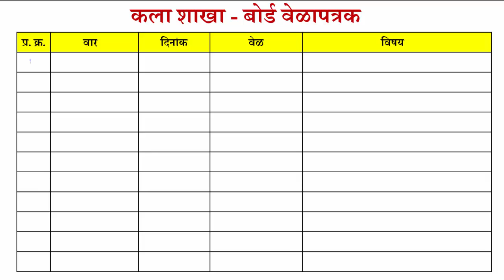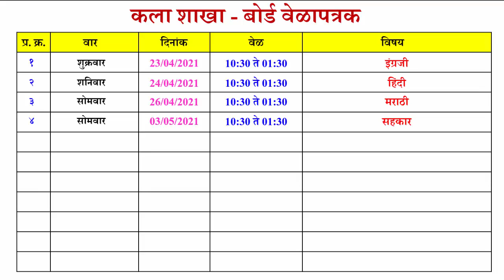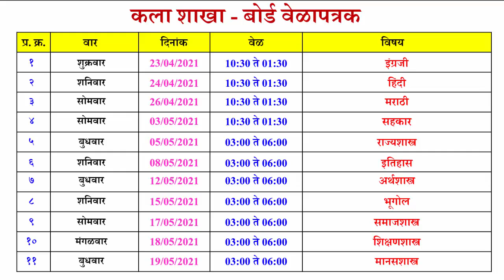HSC Board Exam Arts time table 2021|| कला शाखा बोर्ड परीक्षा वेळापत्रक २०२१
नमस्कार मित्रांनो,
आज आपण HSC Board Exam Arts time table 2021|| कला शाखा बोर्ड परीक्षा वेळापत्रक २०२१ विषयी माहिती पाहणार आहोत.